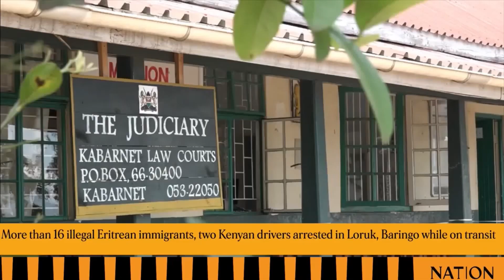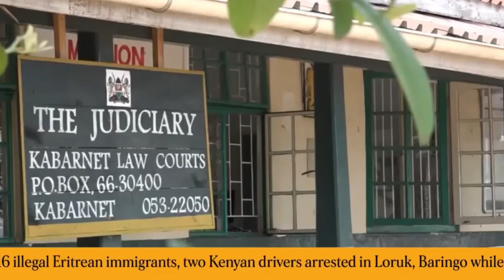13 Ethiopians arrested in Migori and Taita while headed for Tanzanian border